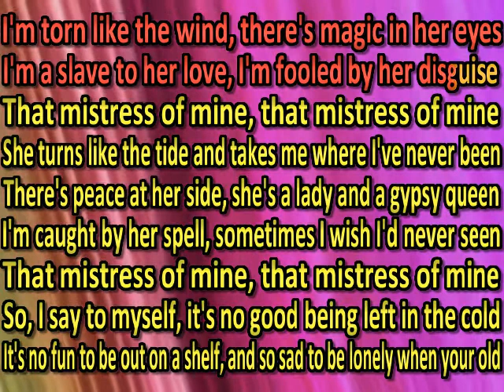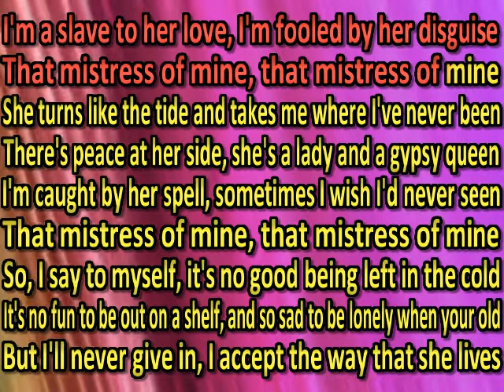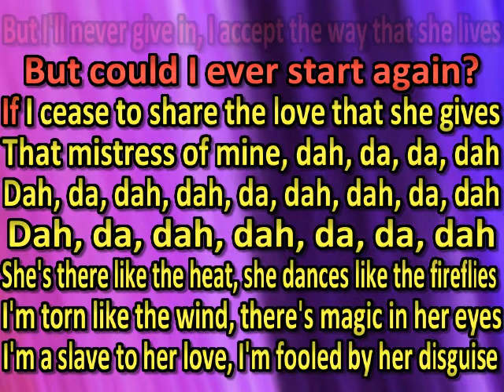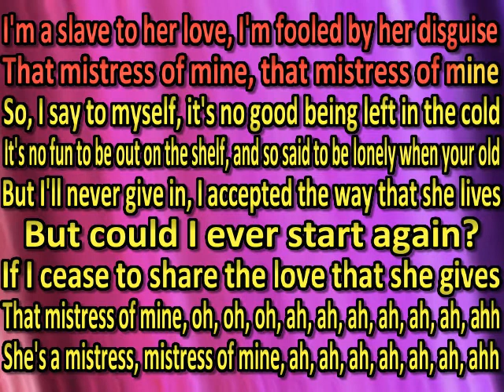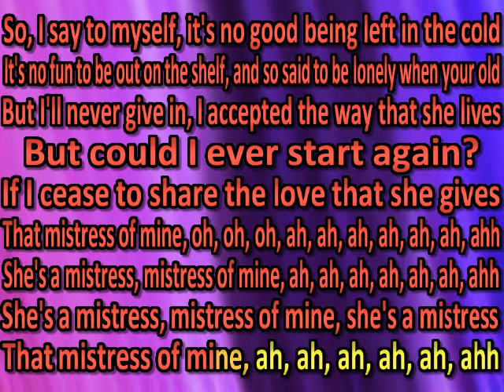Little-River-Band-Mistress-Of-Mine (karaoke) (by request)